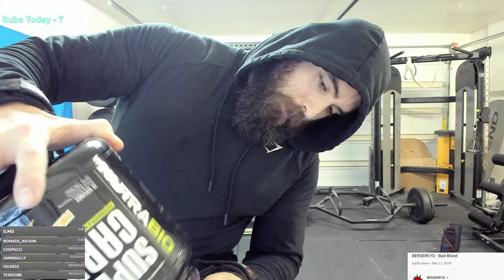Massive Back & Traps Workout: Hex Deads, T-Bar Rows & Shrugs - Full Session w/ Commentary + Q&A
Memberships are now enabled on our main YouTube Channel (Like subbing on Twitch, but on YT) 💪🏼😁👍🏼